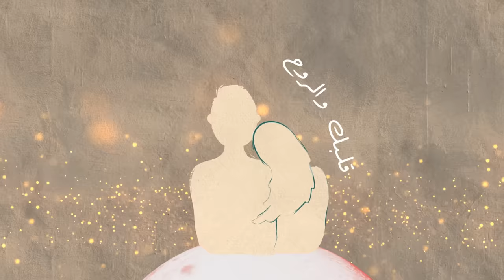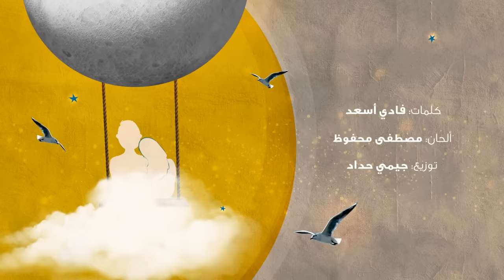Melhem Zein - Enta w Haddi Animation | ملحم زين - انت وحدي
Melhem Zein - Enta w Haddi Animation
ملحم زين - انت وحدي

كلمات: فادي اسعد
الحان: مصطفى محفوظ
توزيع: جيمي حداد
Solo Section arrangement: Abbas Sabbah

توزيع بلاتينوم ريكوردز
2022 - Platinum Records FZLLC